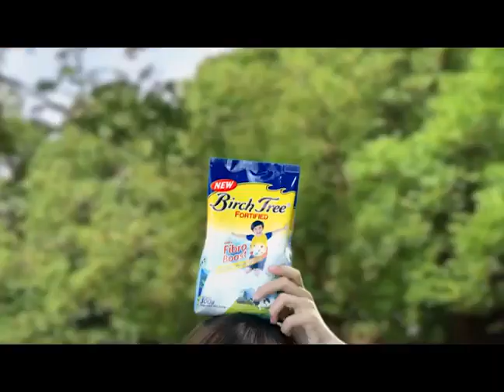Birch Tree Fortified Tvc 30s 2015 With Richard Yap and Mutya Orquia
Not Warning Delete Remove And Download Share Free Video Now Note Subscribe To The Philippine Tv Commercial Recode Video Neil Andre And Yego Gaming Neil Andre Note Video Download Free Video Commercial Break Subscribed Like Comment Share And Subscribe For More Videos Watch Youtube Now Channel Everyday World Commercial Break